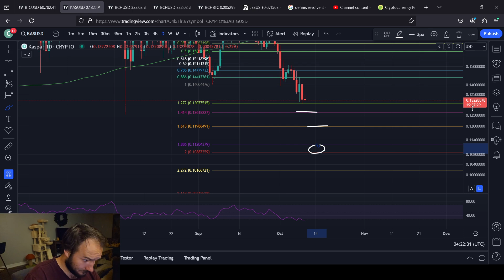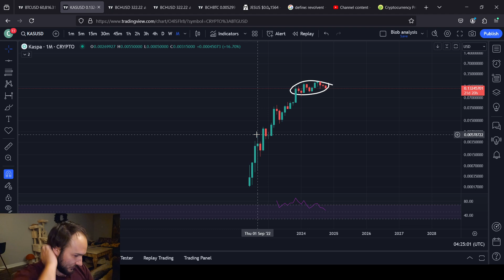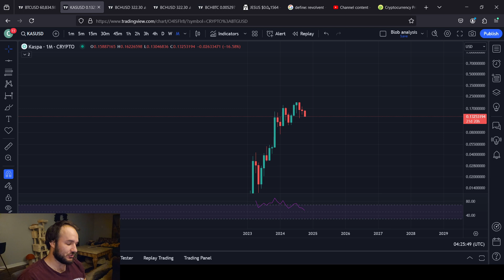Kaspas (KAS) Is Moving Lower